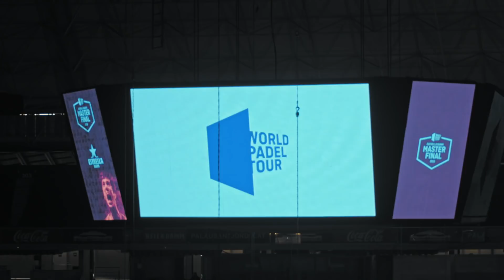Lucía Sainz MVP Estrella Damm Barcelona Master 2020 | World Padel Tour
Una emocionada Lucía Sainz dedicaba el triunfo en el Estrella Damm Barcelona Master y el número uno a los suyos...Y es que Lucía jugaba en casa, y se notó.